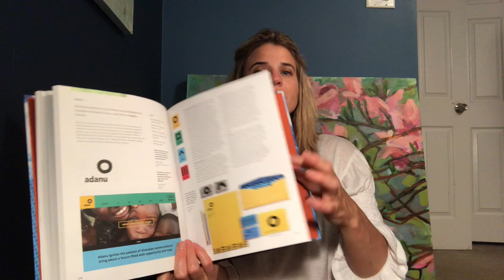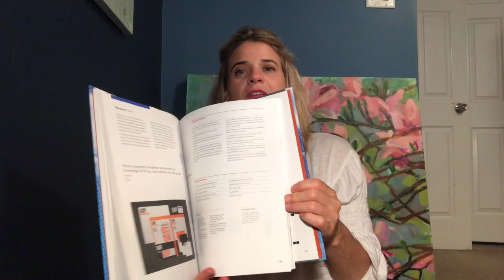How I Create Balance As An Artist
Today I share how I create balance using a 50/50 rule for creating and marketing my art.  And by marketing I also mean sales and the business side of my art business.  I am an artist.  My website is